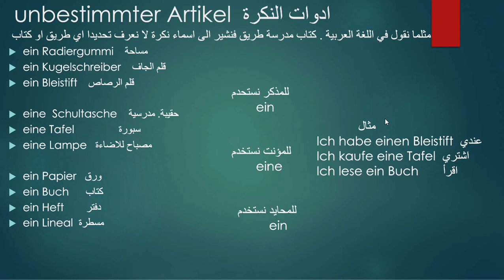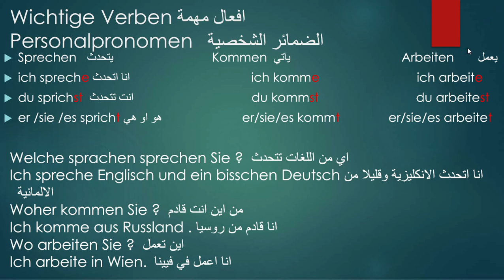A1 Niveau.الدرس الثاني حلقة رقم 3 افعال مهمة نحتاجها للتحدث والضمائر الشخصية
افعال مهمة نحتاجها للتحدث مع الاخرين والضمائر الشخصية